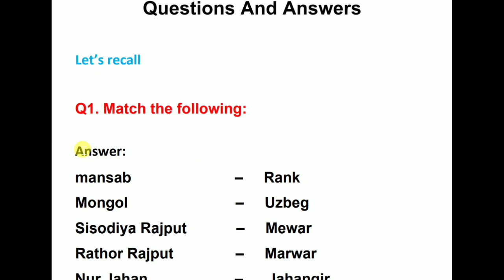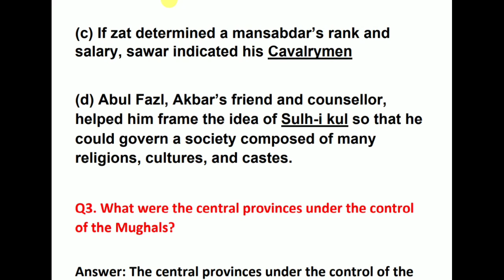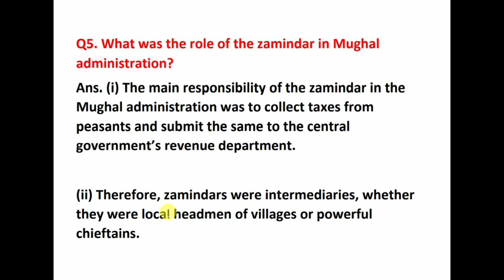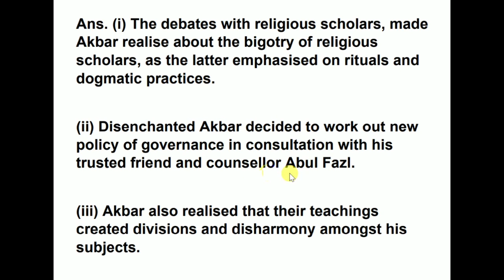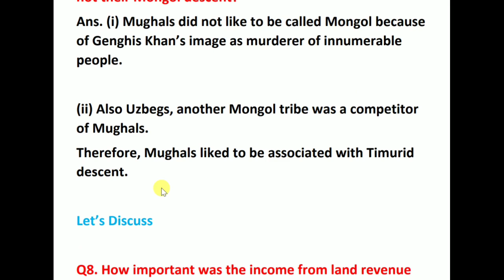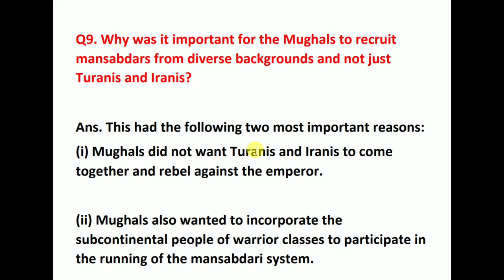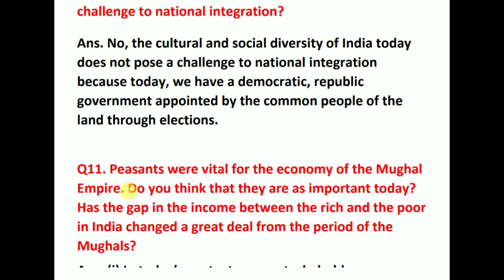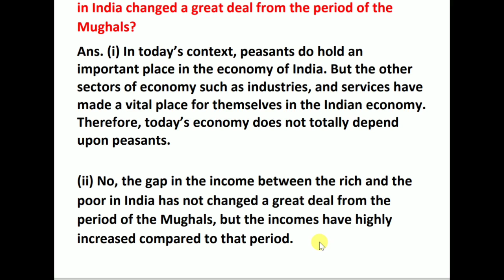Class 7th History - Chapter 4 - The Mughals 16th to 17th Century - Questions and Answers / NCERT